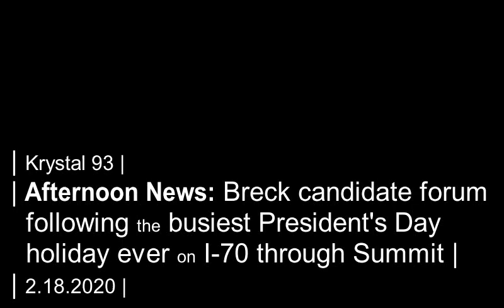I-70 smashes President's Day holiday traffic record with 182K cars... on Krystal 93 news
SEGMENTS

0:08 -- Another holiday, another weekend of record-breaking traffic at the Eisenhower Tunnel
0:27 -- Breck council and mayoral candidates answer hard and soft questions at first election forum
1:51 -- Leadville woman found guilty of 2nd degree murder for 2015 incident
2:15 -- Local avalanche danger today
2:26 -- National sports
2:34 -- Local sports

Preview image by Steamboat Pilot.